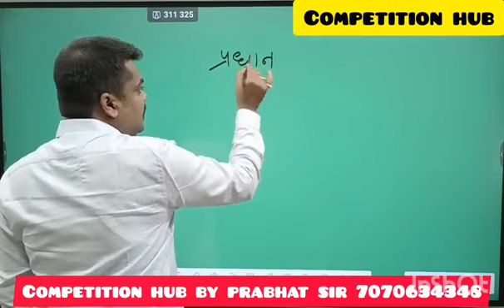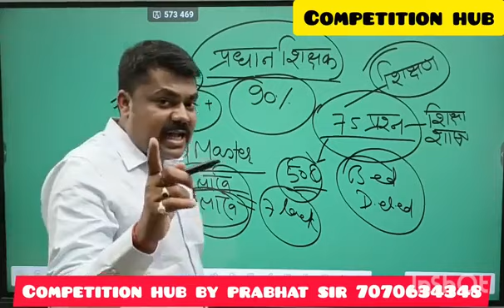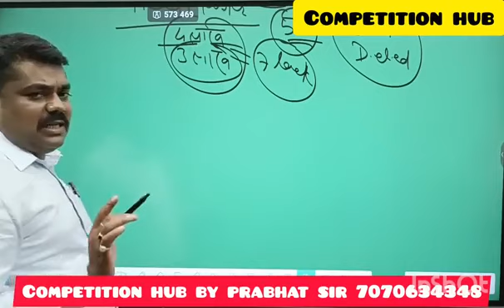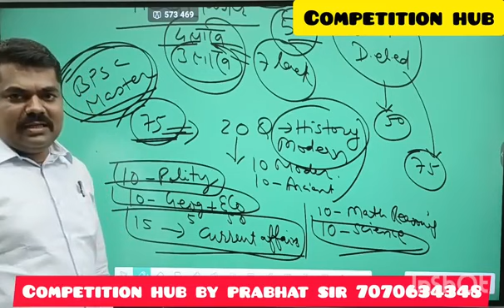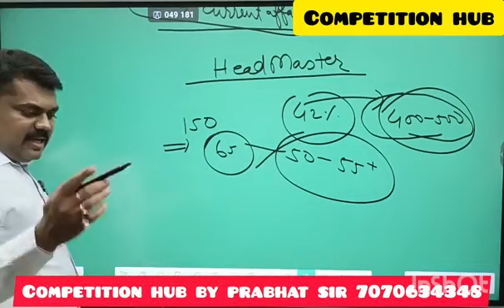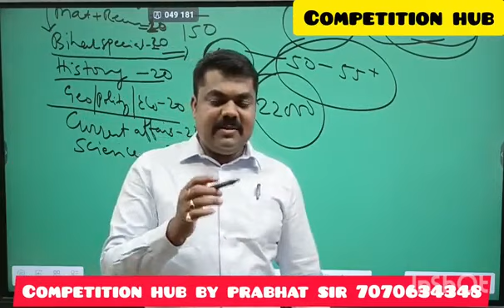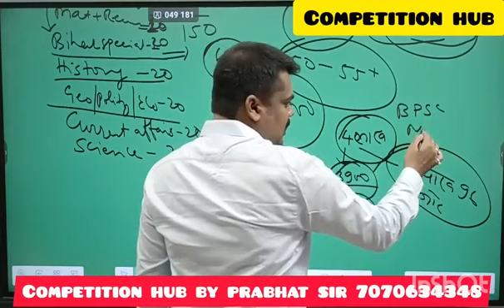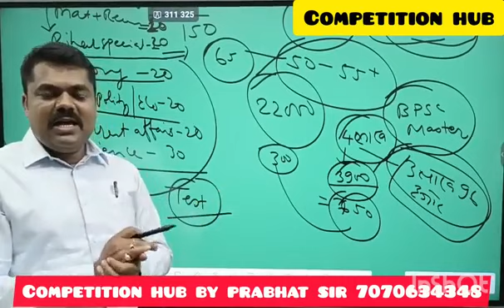नियमावली 2023 पर सम्भावित syllabus तैयारी ऐसे कीजिए गारंटी के साथ पास कर सकते है